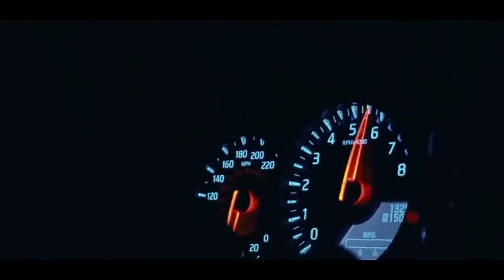NIGHT LOVELL please dont go